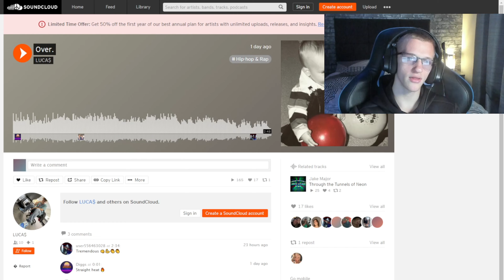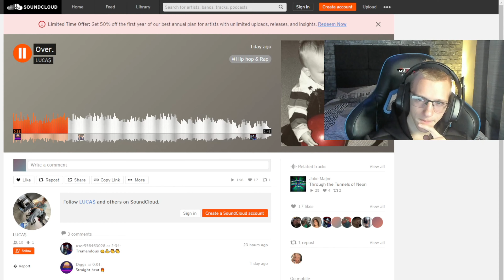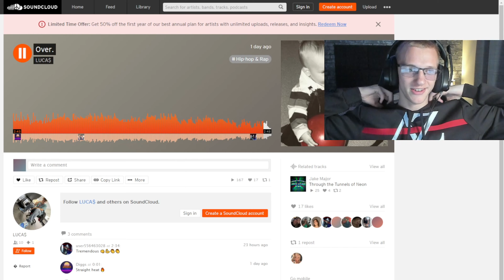JakeGFLD REACTS TO LUCA$ - Over.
In this video i react to LUCA$'s song Over. Watch until the end for the reaction.